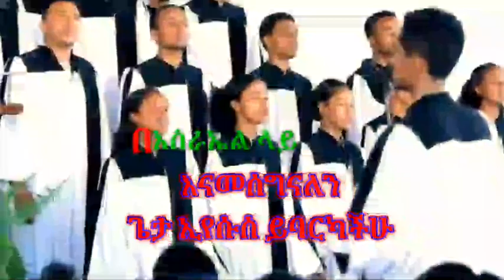በእስራኤል ላይ አዲስ የሕብረት መዝሙር Apostolic Church of Ethiopia